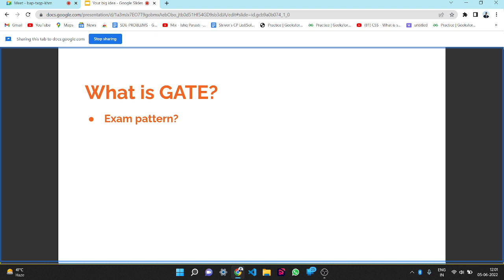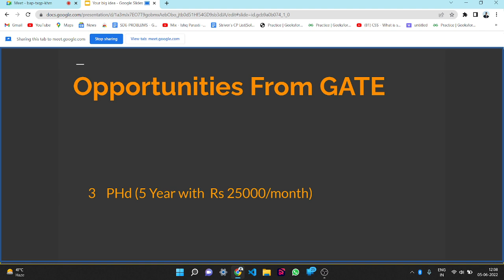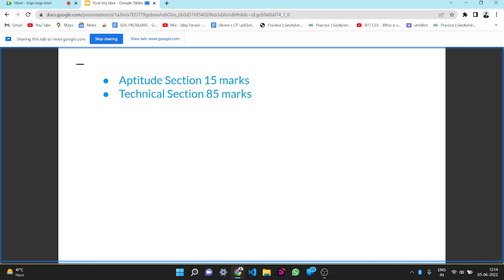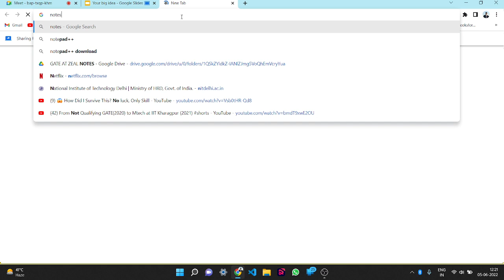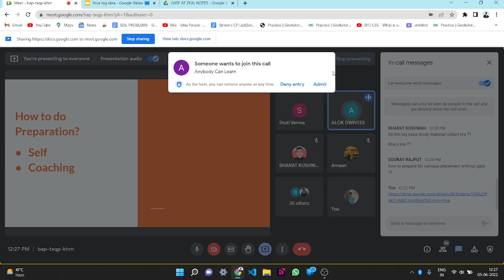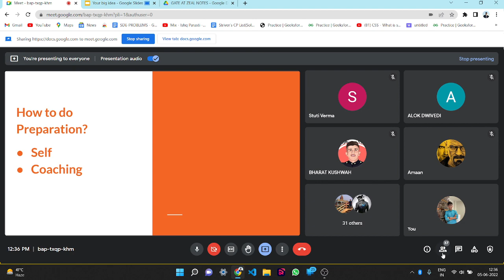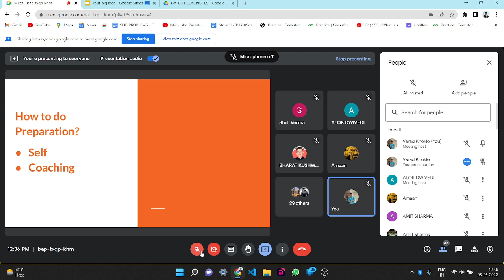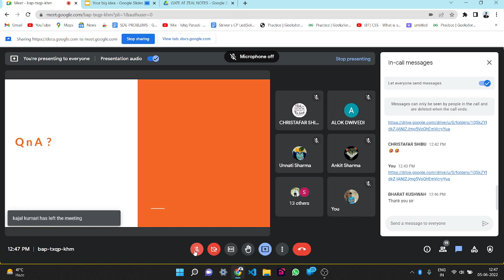Webinar On GATE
GATE CSE
All about what is
Want to know All about GATE CSE!

CARRIER OPPORTUNITY after GATE
RJIT Geeks present's
PLacement vs GATE
BENIFITS Of GATE EXAM
BY VARAD KHOKLE  and STUTI VERMA
      CSE 3rd year